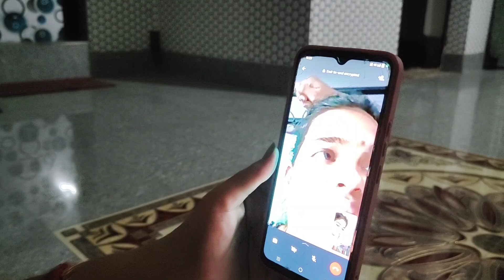🥺 ବହୁତ୍ ଦିନ ପରେ ।। 🙄 କୁଆଡେ ଚାଲିଲୁ ଆମେ ? ।। 😜 full enjoy 🥰।।@swomitravlogs8391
love you all Jay Jagannath 💫❤️